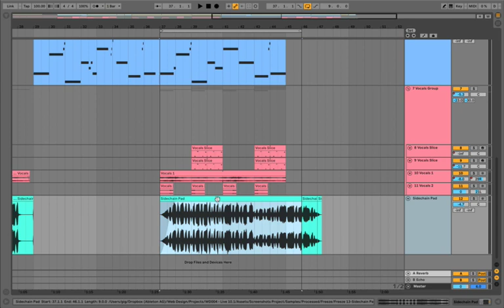Ableton Live 10.1: zooming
New zooming shortcuts and controls in Live 10.1. Courtesy Ableton.